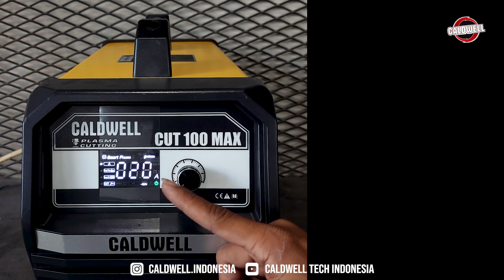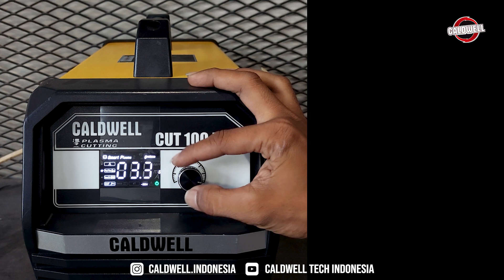Unboxing Plasma Cutting CUT 100 MAX - Produk Terbaru dari Caldwell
Mesin Plasma CUT CALDWELL
CUT 100 MAX

Teknologi terbaru dari Caldwell, mesin potong plat 3 Phase yang sangat cocok digunakan di project besar atau konstruksi besar. Beberapa fitur keunggulannya :

• Dilengkapi teknologi IGBT dan control display terbaru
• Lengkap dengan pengaman anti lengket, kelebihan beban dan VRD.
• Dilengkapi dengan fungsi Post Gas untuk mendapatkan hasil lebih baik.

Sumber daya listrik bisa diganti dengan Genset.
Secara umum, CUT 100 Max bisa untuk memotong segala macam plat, untuk ketebalan potong tergantung dari jenis plat.

*Kelengkapan unit : Tang Massa, Set CUT Torch P80-5m, Set Regulator, Tip, Elektrode, Wrench, hose-3m, Wheel Plasma Torch, Manual book, klem.

SPESIFIKASI :
• Fitur : 2T/4T, Post Flow,
• Teknologi :IGBT Inverter
• Arus Output CUT : 20 – 100 A
• 3 Phase (380V)
• Starting Daya : 5500 W
• Arc Starting Manner : No Contact
• Efficiency : 85%
• Ukuran mesin (PxLxT) : 470X220X350 mm
• Berat mesin : 15.45 Kg
• Berat Total : 20.80 Kg

GARANSI :
1. Garansi Service selamanya (S&K berlaku)
2. Garansi Spare Part berlaku 12 bulan sejak tanggal mesin dibeli.
3. Service Center Resmi